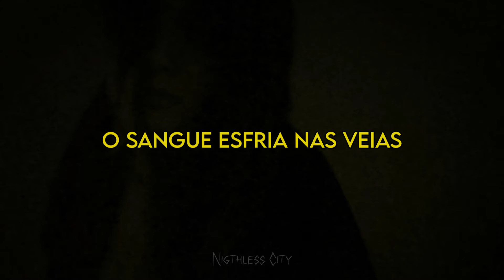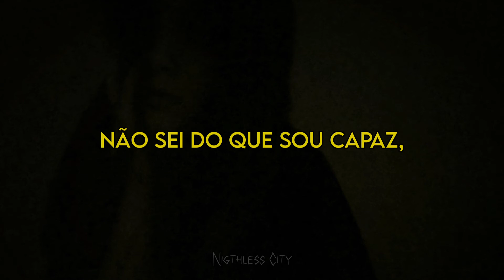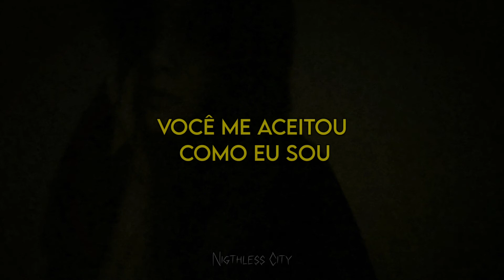Sagath, BLVCK CVRNVGE, Asenssia - Морфей {Legendado PT-BR // Tradução}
★Idioma: Russo★
★Em PT-BR: "Morfeu"★

༆A imagem utilizada no vídeo é de minha autoria༆

✝ Romanization ✝
[Intro: BLVCK CVRNVGE]
Ne ot mira sego
Stynet v zhilakh krov'
Ot etogo vsego ustal
YA ot etikh t'my okov
Ty zhe znayesh' s toboy
My iz raznykh mirov
YA prichinyayu bol'
Tvoikh plennik snov

[Pripev: Asenssia]
Ty vnov' prishol ko mne vo sne
I ya tak ne khochu prosypat'sya
Vsya moya zhizn' - eto agoniya
Morfey, pozvol' mne ostat'sya

[Kuplet : Sagath]
YA tam gde kholod i t'ma
Dlya vsekh soshedshiy s uma
Otgorodilsya stenoy
YA ne tot, chto byl prezhde, teper' ya drugoy
S golovoyu poloy golosov
Na lunu volkom voyu, ty dver' na zasov
YA ne znayu, na chto ya sposoben, begi
Tol'ko vnutrenniy golos krichit pomogi
Tol'ko ty yego slyshish' odna
Znayu, ty naterpelas' spolna
Nashi dushi blizki i v glazakh nashikh strakh
No poymi my uvidimsya tol'ko vo snakh
Ne khochu prichinit' tebe bol'
YA ne ya, znayesh' budto by igrayu rol'
V strashnom fil'me gde glavnyy geroy
Glavnyy zlodey, chto prishol za toboy
Ty prinyala menya takim kakoy ya yest'
Prosti menya uzhe ne budet zavtra zdes'
I luchshe by skoreye tebya menya zabyt'
V vashem mire ya tak i ne nauchilsya zhit'
YA ne khochu toboy riskovat'
Mne odnomu vo mrake umirat'